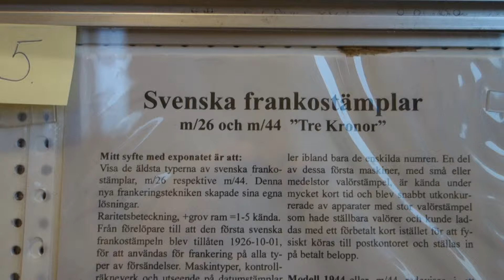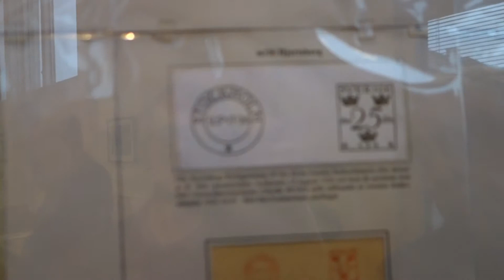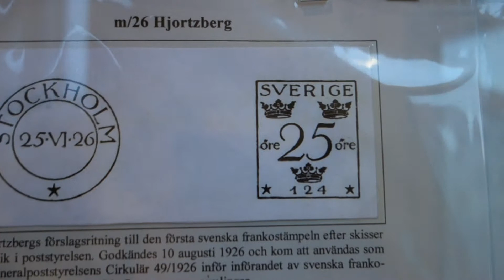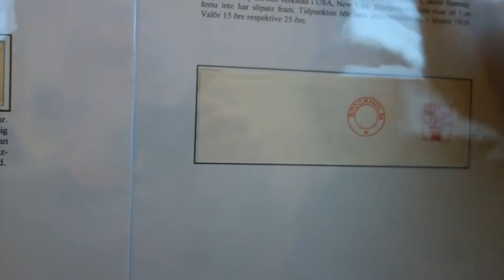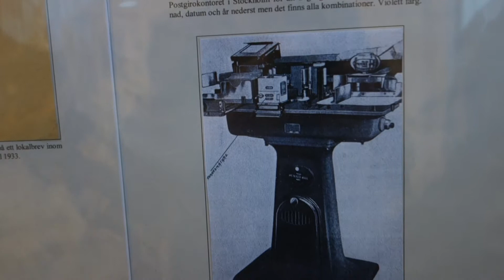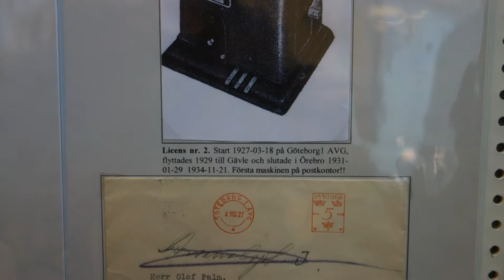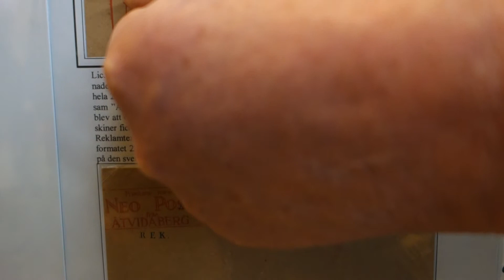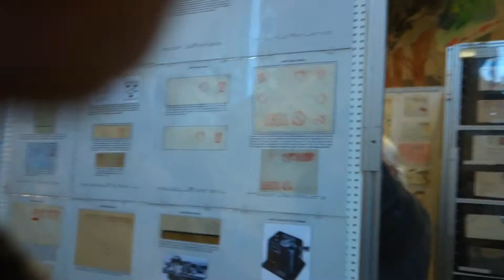Svenska frankostämplar - Gbg 2017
Här redogör filatelisten Gunnar Dahlstrand om tidiga svenska frankostämplar.